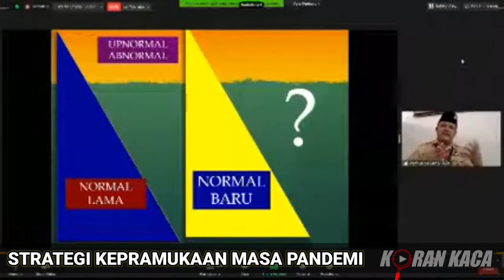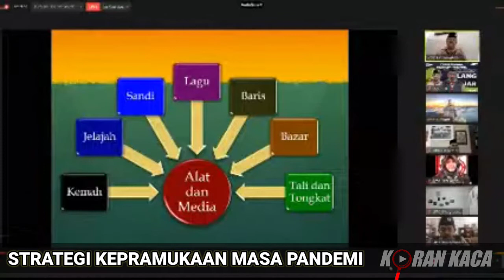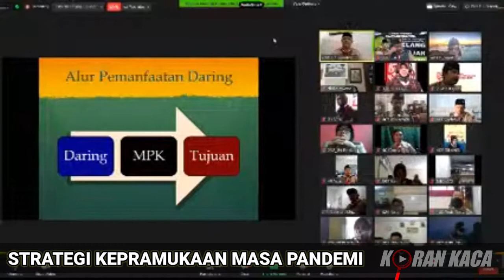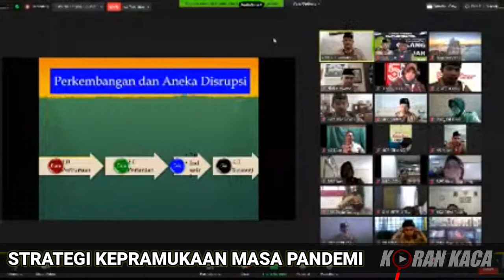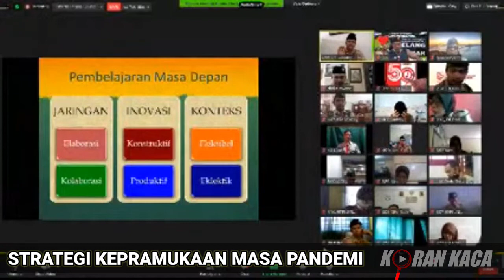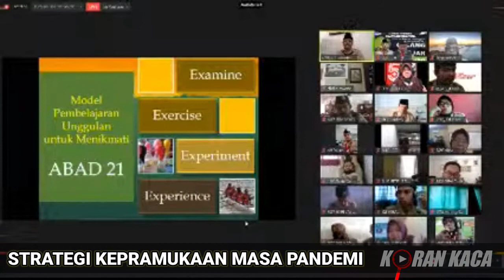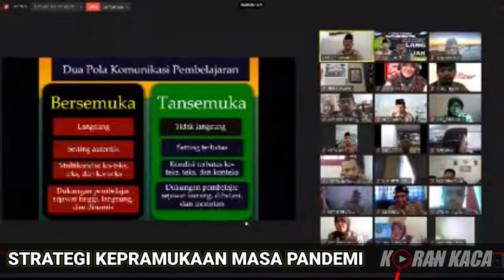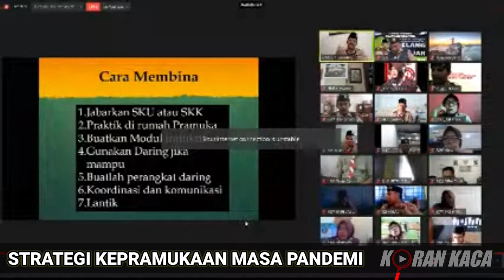SEORANG PRAMUKA TIDAK AKAN KAGET DG PERUBAHAN#SOLUTIF#KAK BINAWASA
Seorang pramuka mampu menjadi solusi atas perubahan yg mendadak sekalipun untuk terus menjaga marwah anggota yg berkualitas,selalu punya cara yg inovatif dalam menuntaskan SKU,SKK,SPG dg sesosif